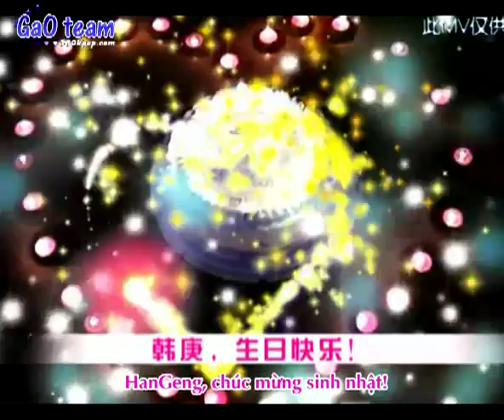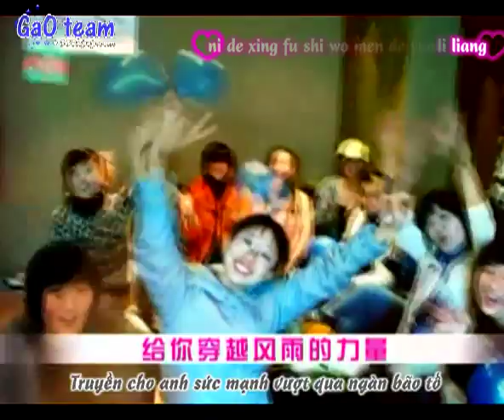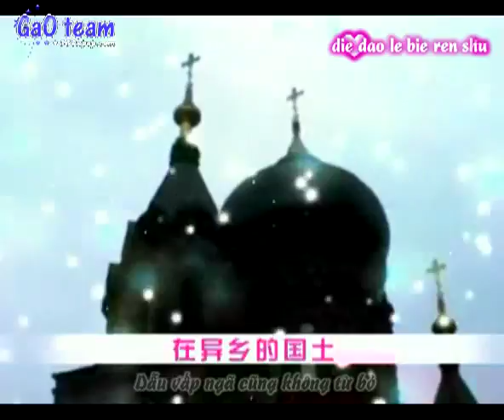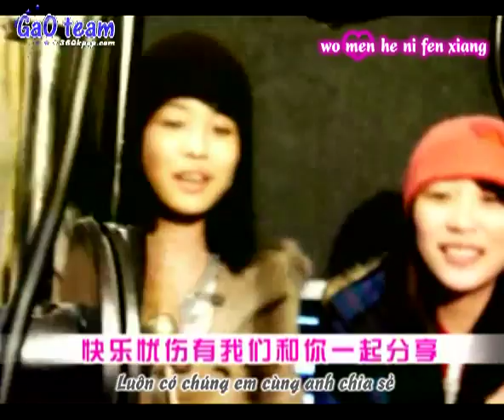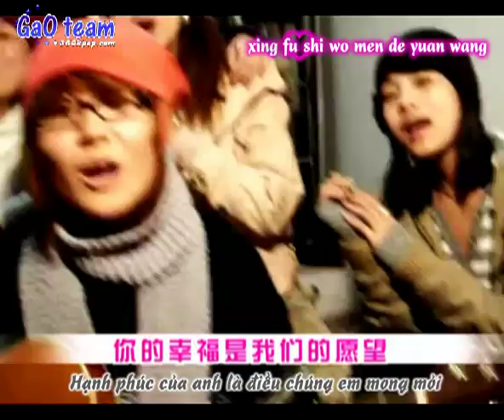[Vietsub Kara] [GaO team @ 360kpop] Wings Of Love Song For HanGeng